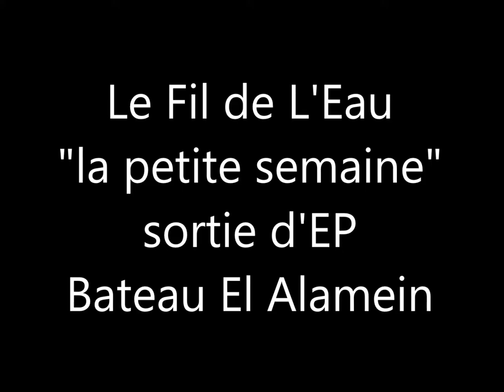Le Fil de L'Eau sortie d'EP la petite semaine